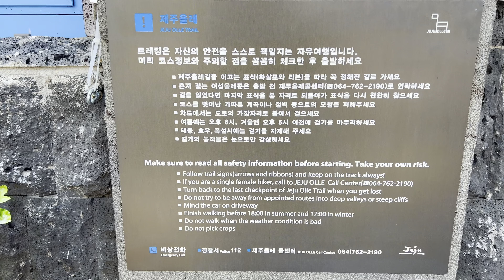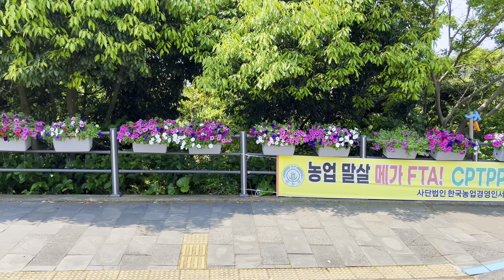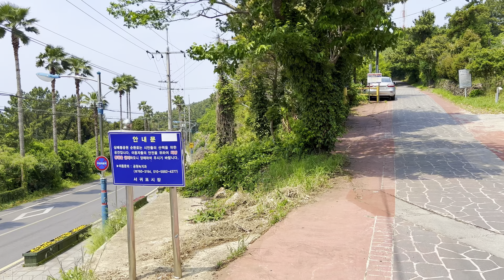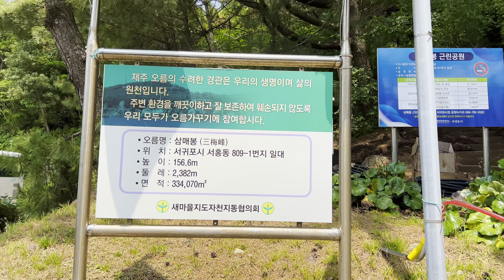[07-1 peek at the waterfall] Poetry Park and Sammaebong • Peak Jeju Olle Trail Route 7 [1] 【4K HDR】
Date: 5.2
Weather: 18℃ 🌥

We deliver the rustic style and friendly beauty of Korea.

The video of the Jeju Olle Trail course continues with Route 7.
Olle Trail Route 7 is 17.6km from jeju Olle Tourist Center to Wolpyeong Awenangmok.
It was very windy that day, and the weather was cloudy, so it was a bit disappointing.

The first video of Route 7 walks Chilsimni Poetry Park and Sammaebong Peak
Chilsimni Gonggwon is a representative city park in Seogwipo that is loved by citizens.
Sammaebong Peak is also one of the most visited Oreums in Seogwipo New Town.
If you climb to the top, you can enjoy a wide view of Seogwipo area and Hallasan Mountain.

There are places under construction in parks and Sammaebong Peak
Some bypassed and some passed with safety in mind.

0:00 Jeju Olle Tourist Center
10:14 Chilsimni Poetry Park
22:48 Cheonjiyeon Waterfall Observatory
25:08 childlike
30:23 namseong village
34:22 Entrance to Sammaebong Peak
44:24 Nice view
47:43 Sammaebong octagonal pavilion
50:41 downhill

Koreatravel, walkingtour, 4k, 4kwalk, 4HDR, Jeju, walkkorea, walkpark, 한국여행, 산책,
랜선여행, 제주, 걷는여행, 서귀포, 백색소음, 힐링, 올레길, Walking, LANtravel, Seogwipo, walkjeju